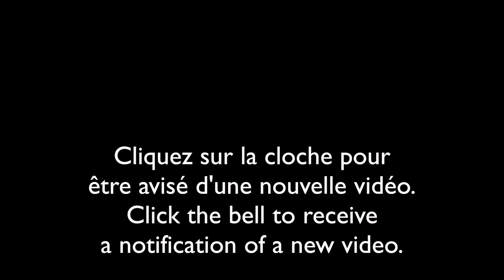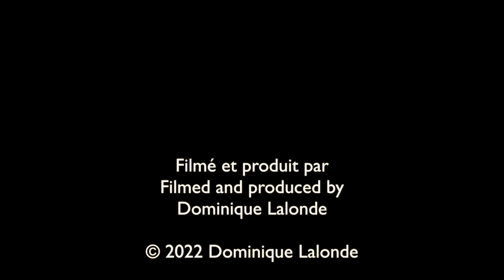Mouffette qui danse le twist ! Skunk dancing the twist !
J'ai installé une caméra de trail derrière mon cabanon dans le but de filmer un raton laveur mais une mouffette rayée est sortie d'en dessous en s'ébrouant énergiquement !!!
I set up a Cam trail behind my shed to film a raccoon but a striped skunk came out from under the shed and shaking vigorously !!!